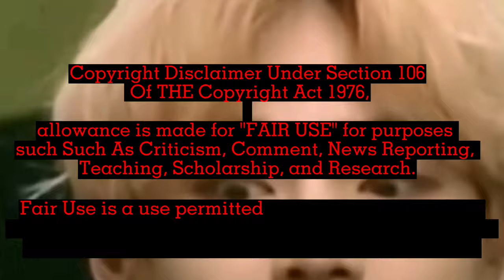Lee Sung Min Mentioned Song Joong Ki in Front of Song Hye Kyo At Baeksang Arts Awards 2023